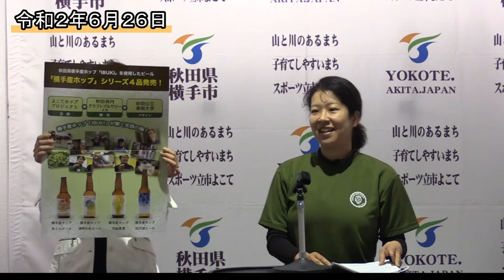「横手産ホップ」シリーズ４品を新発売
よこてホッププロジェクト・秋田県内クラフトブルワリー４社・秋田県公立美術大学が協働し、秋田県横手産ホップ「IBUKI」を使用してクラフトビール「横手産ホップ」シリーズ４品を、ブルワリー各社より７月１７日（金）に発売します。